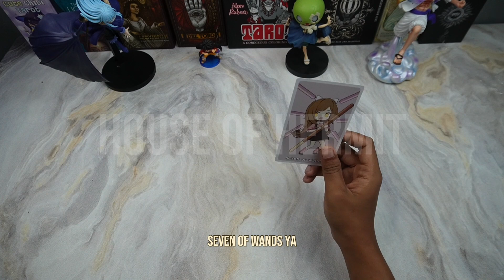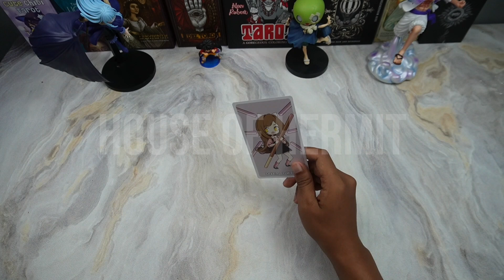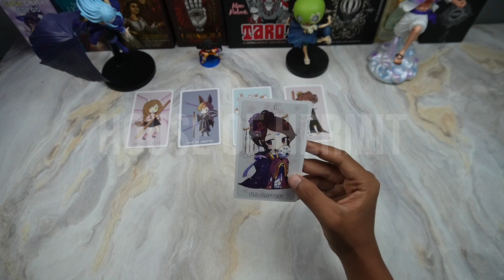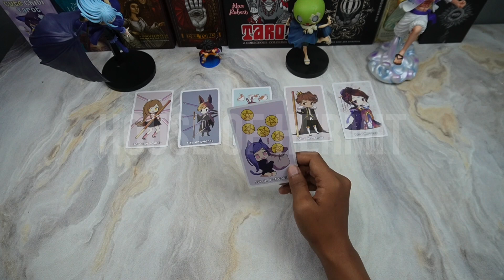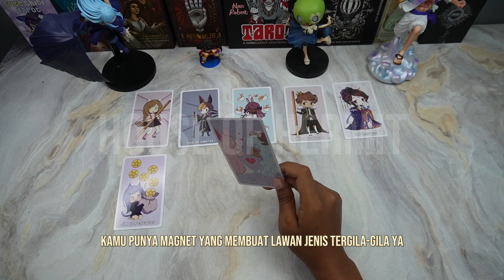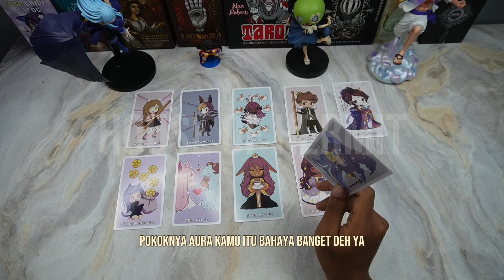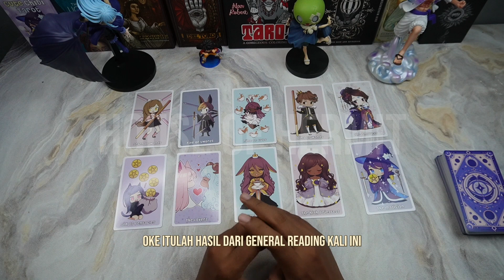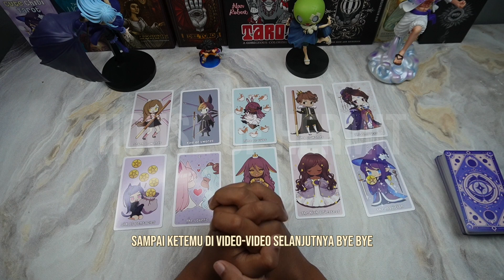😱 BAHAYA BANGET! AURA KAMU YANG MEMIKAT LAWAN JENIS 😱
Dalam video ini, kami akan melakukan general reading tarot dengan tema cinta dan hubungan tentang "BAHAYA BANGET! AURA KAMU YANG MEMIKAT LAWAN JENIS".